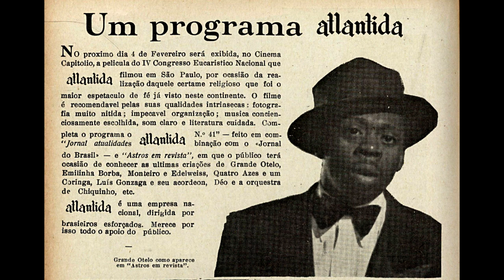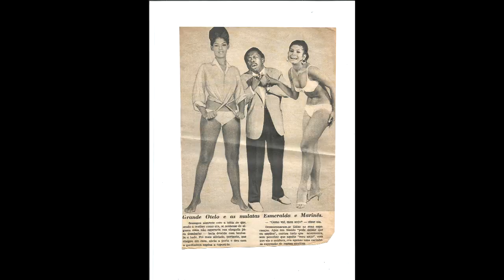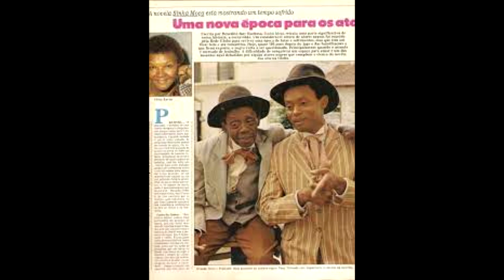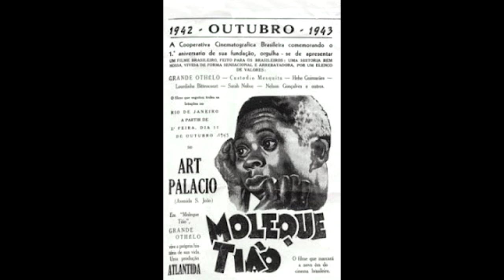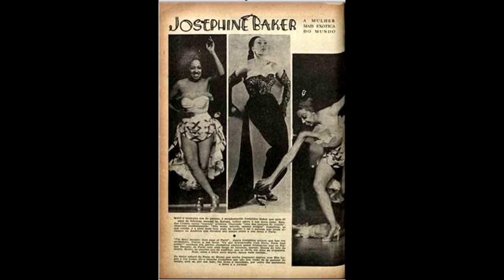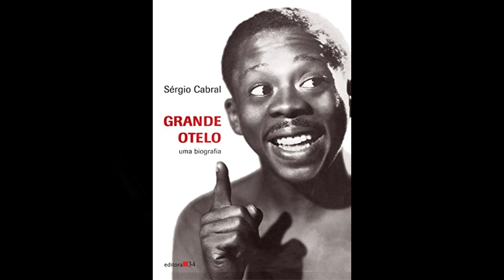A História de Grande Hotelo , o Pequeno Grande Homem .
CLICK NO LINK ABAIXO E CONFIRA HISTÓRIAS ESPECIAL 100 MIL INSCRITOS.

Contatos para locução ,apresentação de eventos e publicidade

Sebastião Bernardes de Souza Prata  NASCEU EM  (Uberlândia, M G  NO DIA 18 de outubro de 1915
Grande Otelo (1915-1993) foi um dos mais destacados atores brasileiros do século XX. Fez comédia, drama e crítica social em peças e filmes. Em parceria com Oscarito  E ANKITO estrelou em grandes sucessos do cinema.

. Desde pequeno tinha atração pelas festas populares. Aos sete anos de idade teve sua primeira experiência como ator ao participar da apresentação de um circo que passou em sua cidade. Vestido de mulher, interpretando a esposa do palhaço arrancou risos da plateia.

Depis que perdeu o pai e vivia com a mãe alcoólatra, foi levado para São Paulo pela Companhia de Teatro Mambembe dirigida por Abigail Parecis.
 Estudou no Liceu Coração de Jesus até a 3ª série do ensino médio. Foi adotado pela família Gonçalves e ganhou o apelido de “Otelo”. O apelido surgiu na Companhia Lírica Nacional, onde o jovem tomava aulas de canto lírico.
 O maestro julgava que quando ele crescesse poderia cantar a ópera Otelo, de Verdi. Por sua pequena estatura recebeu o apelido de Pequeno Otelo, mas depois, a crítica o apelidou de “Grande Otelo”.

Em 1926, com apenas 11 anos, ingressou na “Companhia Negra de Revista”, composta exclusivamente por artistas negros, entre eles, Pixinguinha, que era o maestro, o músico Donga e a atriz e cantora Rosa Negra. Em 1932 entrou para a “Companhia Jardel Jércolis”, um dos pioneiros do teatro de revista. Com esta companhia chegou ao Rio de Janeiro, realizando seu sonho de infância. Era um assíduo frequentador das noites cariocas, estava sempre na famosa gafieira Elite, no bar Vermelho ou nos bares da Lapa.

Entre 1938 e 1946, fazia trabalhos na Rádio Nacional, na Rádio Tupi, entre outras. Atuou no Cassino da Urca em diversos espetáculos. Em 1939, contracenou com a atriz e dançarina norte-americana Josephine Baker,
que considerou uma das mais importantes apresentações de sua carreira.

 Negro, com apenas 1,50 metros de altura viveu numa época em que os negros não podiam entrar pela porta da frente do Cassino, fato que mudou depois da contratação do artista.

Foi na “Atlântida” que Grande Otelo fez uma grande parceria com “Oscarito”, que se tornou a dupla mais famosa e bem sucedida do cinema brasileiro, estrelando grandes sucessos como, “Noites Cariocas” (1935), “Este Mundo é um Pandeiro” (1946), “Três Vagabundos” (1952), “A Dupla do Barulho” (1953) e “Matar ou Correr” (1954), “Assalto ao Trem Pagador” (1962), “O Dono da Bola” (1961), “Quilombo” (1984).

Após deixar a Atlântida em 1955, Grande Otelo ainda participaria de inúmeros filmes, com destaque para o clássico Rio, Zona Norte (1957) do cineasta Nelson Pereira dos Santos, considerado o filme que inaugurou o Cinema Novo. Outros grandes sucessos foram Assalto ao trem pagador (1962) de Roberto Farias e Macunaíma (1969), adaptação da obra-prima de Mário de Andrade, dirigido por Joaquim de Andrade, e que lhe rendeu o prêmio de melhor ator do cinema brasileiro do ano. Curiosamente, Grande Otelo também participou do inacabado It´s all true (1942) filmado no Brasil pelo renomado diretor norte americano Orson Welles, que o classificou como um dos maiores atores do mundo.